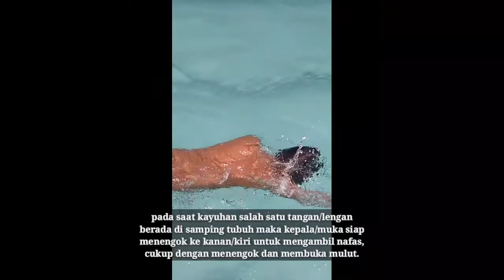Teknik Renang Gaya Bebas Untuk Pemula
Didedikasikan untuk semua kalangan yang ingin belajar renang.
khususnya mahasiswa baru jurusan olahraga yang mungkin menemukan kesusahan dalam belajar renang gaya bebas.
dengan ketekunan dan niat yang bersungguh-sungguh pasti kalian akan bisa melakukan renang gaya bebas lebih bagus dari apa yang saya tunjukkan.
yang ingin lebih bisa dan mau les privat boleh hubungi kontak di bawah ini
follow my another social Media.